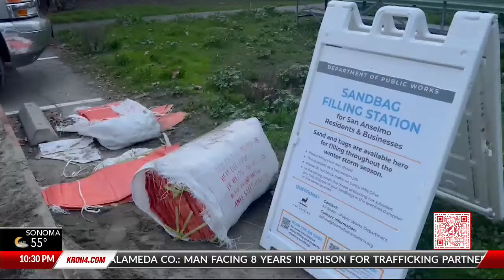Busy day for Marin County hardware store as people prep for storm